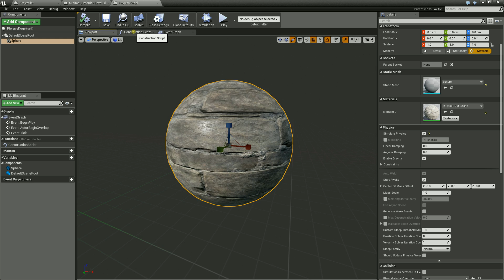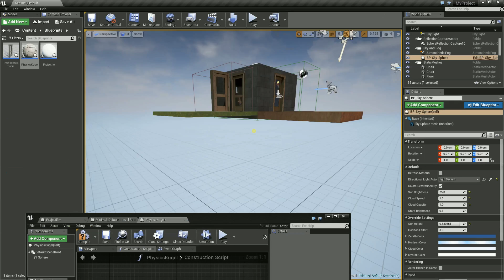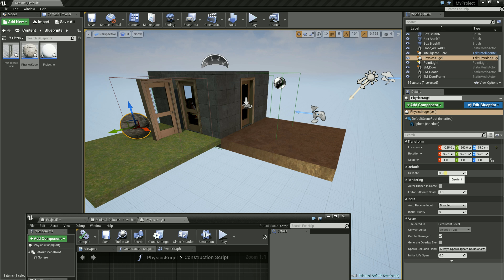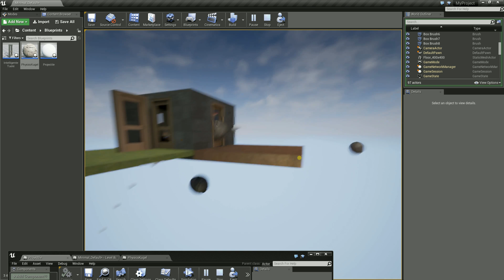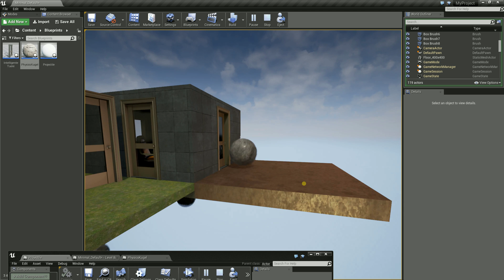Unreal Engine 4 Tutorial #22 - Expose On Spawn [GERMAN/DEUTSCH]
In diesem Tutorial zeige ich euch ein extrem nützliches Feature namens Expose On Spawn.